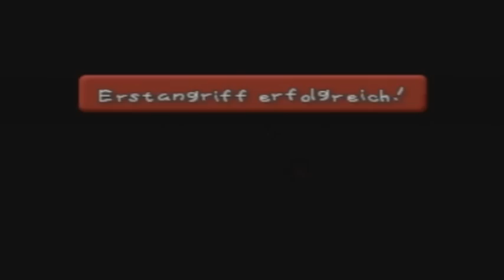Paper Mario (deutsch) Part 64: Die Schlosstoiletten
FLUTSCH